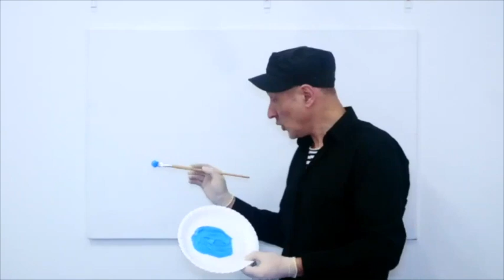Online Kurs: Horizont, Meer, Weite... Ausschnitt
Horizont, Meer, Weite ... Online Kurs

In diesem online Kurs malen wir Wasser und Himmel. Wir lernen, wie man Weite darstellt.
Wir teilen die Leinwand in zwei: Oben und unten.
Die Linie als Horizont trennt die beiden Hälften und doch sind sie in einander vereint.
Wir lernen, wie man Wolken und Wasserspiegelung malt.

Level: Für Anfänger und für Fortgeschrittenen geeignet.
Farben: Acryl oder Öl
Dauer: 49 Minuten